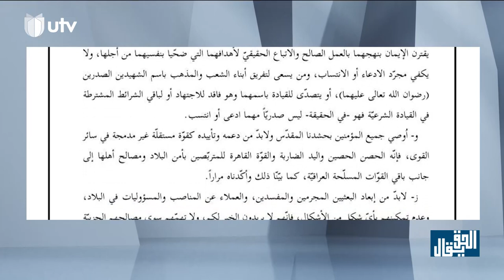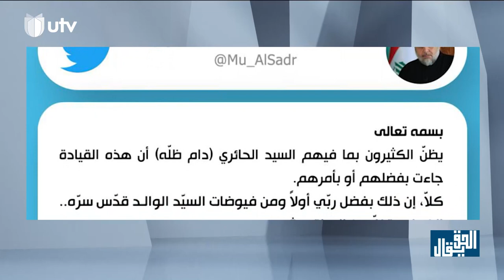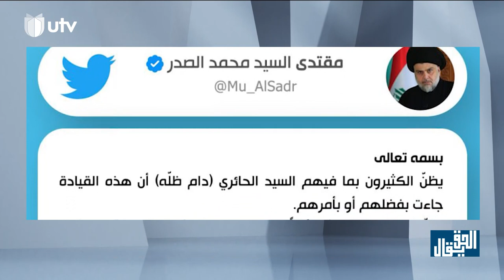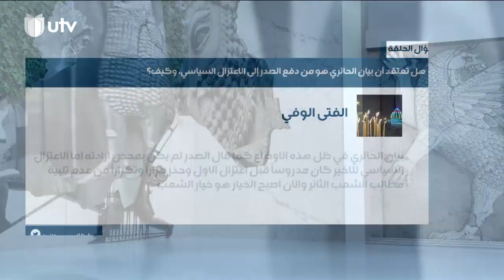للصبر وللصدر حدود.. "قم" تعجل بساعة الصفر والحنانة تترك الخيار للشارع | الحق يقال